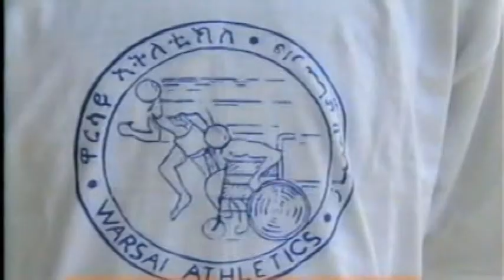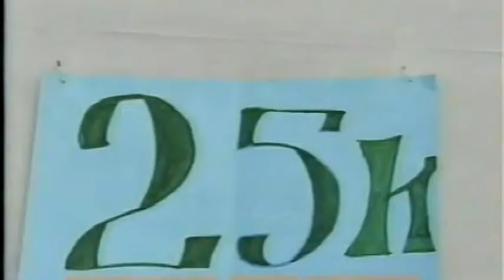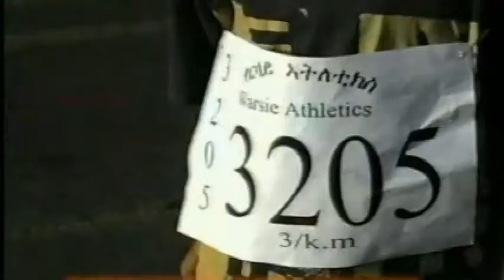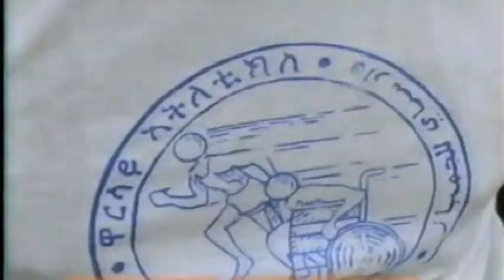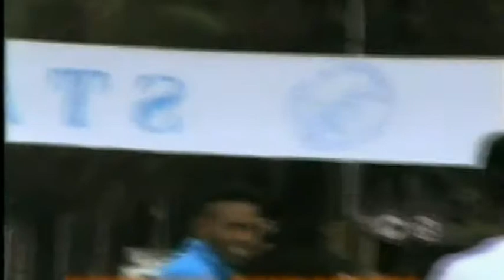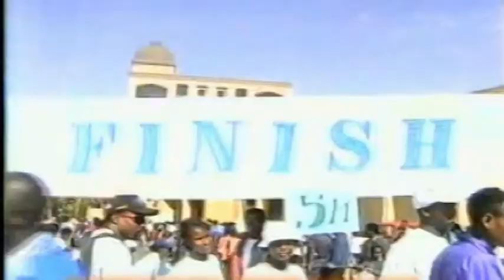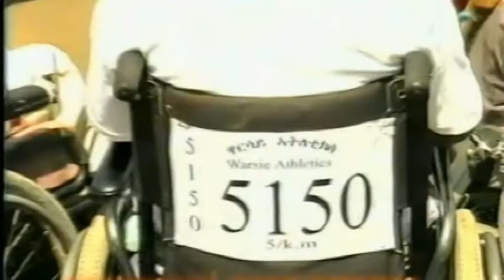MLV Asmara Marathon of Peace between Eritrea and Ethiopia, Prof Muse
Asmara Marathon of Peace between Eritrea and Ethiopia, Prof. Muse